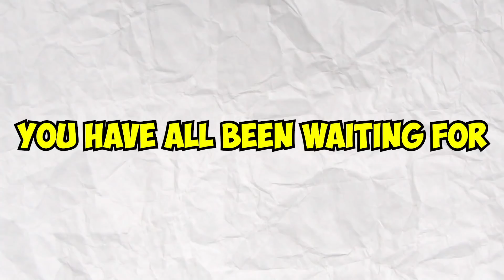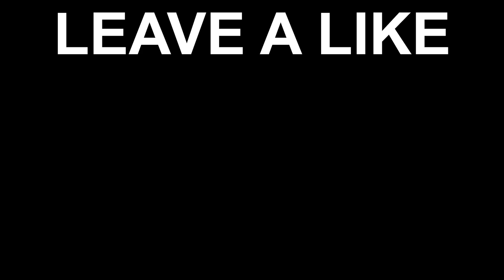My EX Girlfriend Moved In With Me...